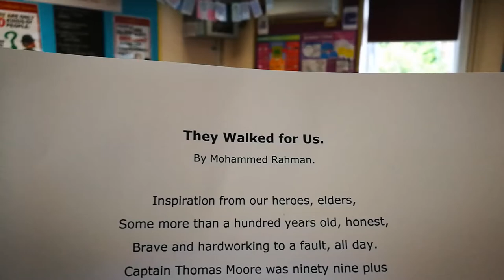Sonnet for the Centenarian Walkers.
A Sonnet in tribute two two inspirational centenarians, Captain Thomas Moore and Dabir Chacha (Poet Dabirul Islam Choudhury).